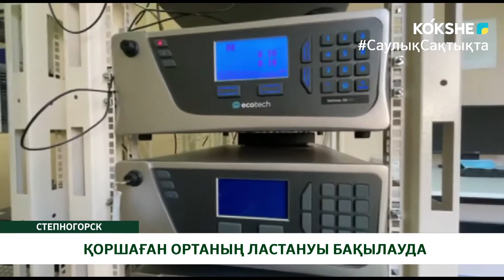ҚОРШАҒАН ОРТАНЫҢ ЛАСТАНУЫ БАҚЫЛАУДА